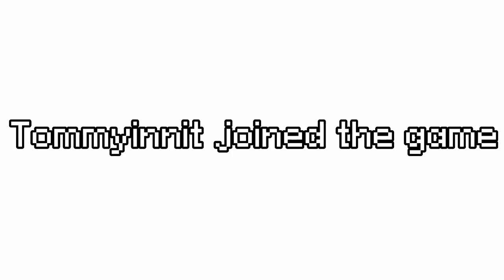✩— [|] Notion | Short GCMV | DSMP Tribute | DSMP/MCYT [|] — ✩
❀Yani joined the game

Loading.

Fandom • DSMP/MCYT

Features • Dream, GNF, Sapnap, BBH, ItsAlyssa, Antfrost, Niki Nihachu, Fundy, Wilbur Soot, Tommyinnit, Philza, Technoblade, Tubbo, Ranboo, Chat, Yani

Socials •
  Roblox — CutieGamerAlexaPlayz
  Discord — Yani⋆🧸#7764

Note • DSMP tribute^^

Tags •

That is it! I hope you've enjoyed the video!:D

✦Yani has left the game